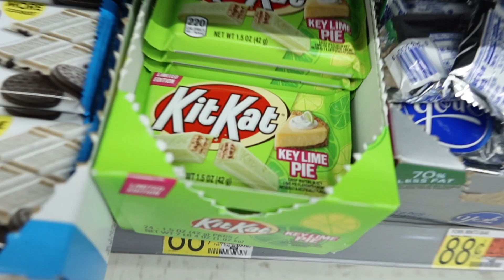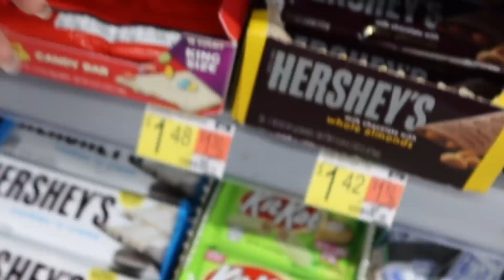Biting My LIPS Everytime My Boyfriend LOOKS At Me To See His Reaction!! *He Loved It*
Chris was starting to like this a little to much we got him good love his reaction

Come And Be Apart Of C&C Family Chris & Crystal